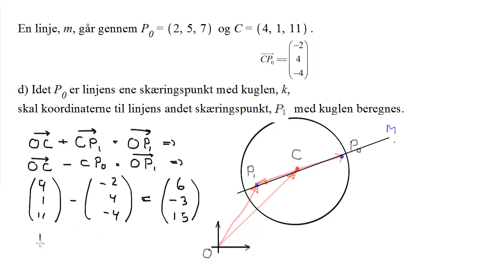Skæringspunkt linje kugle, opgave del 2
Skæringspunkt linje kugle, for linje gennem centrum